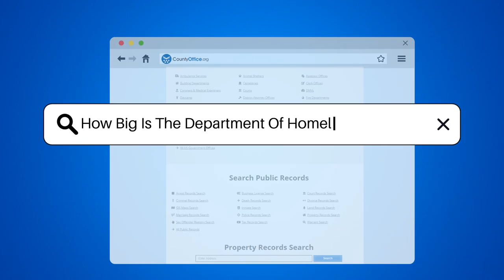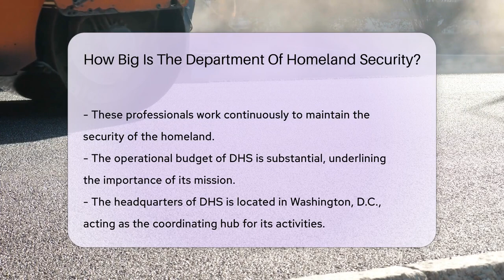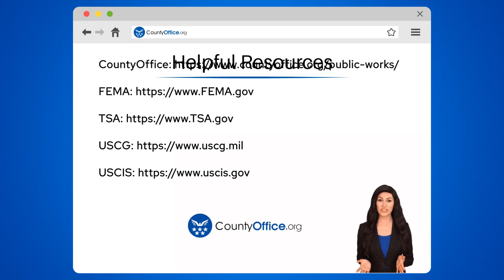How Big Is The Department Of Homeland Security? - CountyOffice.org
How Big Is The Department Of Homeland Security? Dive into the expansive world of the Department of Homeland Security (DHS), a critical component of the United States government established to protect the nation from diverse threats. In this video, we explore the vastness of DHS, its mission, and the various agencies that form this protective entity. From emergency management with FEMA to transportation security with TSA and maritime safety with the Coast Guard, DHS's reach is extensive. Discover how USCIS fits into the DHS framework, managing immigration and lawful residency. With a substantial workforce and a significant operational budget, DHS is a powerhouse in maintaining national security.

 Learn about the importance of DHS's role, its nationwide presence, and the intricate network that keeps America safe. Understand the gravity of the responsibilities shouldered by this department, which stands as a cornerstone of the U.S. government's efforts to protect its citizens.